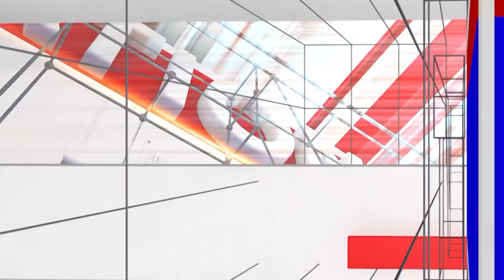Dina Bhavishya : ಸೋಮವಾರ | 06.11.2023 | ದಿನ ಭವಿಷ್ಯ | Daily Astro | Srinivas Guruji | National TV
/ nationaltvn.  .